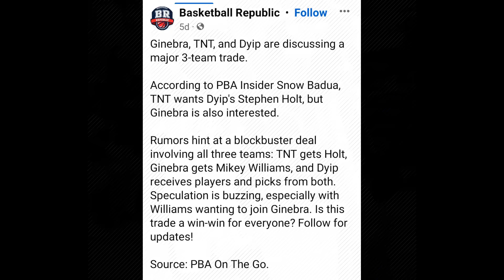SMB OFFERS MANUEL, ENCISO FOR PERKINS | GINEBRA, TNT, TERRAFRMA TRADE TALKS ONGOING NA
08:00 Shoutout
00:01 TNT, Ginebra at Terrafirma trade
02:00 SMB inofer dalawang player for Perkins
04:00 Bagong big man ng ROS
06:00 Meralco lineup update